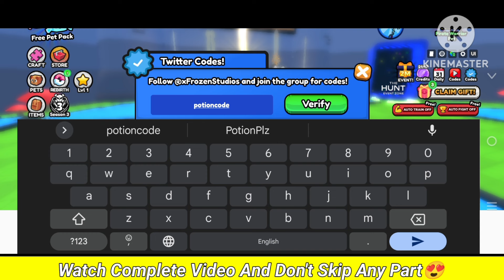⚠️HUNT🔥New!!⚠️CODES FOR PULL A SWORD 2024 - ROBLOX PULL A SWORD CODES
⚠️Update New!!⚠️ALL WORKING CODES FOR PULL A SWORD 2024 - ROBLOX PULL A SWORD CODES

1. pull a sword codes
2. pull a sword codes 2024
3. pull a sword codes may 2024
4. codes for pull a sword 2024
5. codes for pull a sword may 2024
6. codes for pull a sword
7. roblox pull a sword codes
8. roblox pull a sword codes 2024
9. roblox pull a sword codes may 2024
10. pull a sword roblox codes